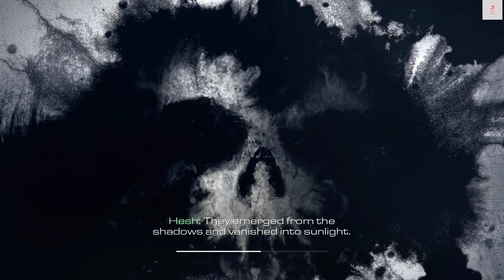CALL OF DUTY GHOSTS || STRUCK DOWN #4 || A GHOST GONE [ 4K 60FPS ] NO COMMENTARY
CALL OF DUTY GHOST FULL GAME WLAKTHOUGH PART 4

Call of Duty: Ghosts is a 2013 first-person shooter video game developed by Infinity Ward and published by Activision. It is the tenth major installment in the Call of Duty series and the sixth developed by Infinity Ward. It was released for Microsoft Windows, PlayStation 3, Xbox 360, and Wii U on November 5, 2013. The game was released with the launch of the PlayStation 4 and Xbox One. Ghosts received generally mixed reviews from critics, with most praising its multiplayer gameplay and introduction of the new game mode Extinction, but criticizing it for its single-player campaign, rehashing of familiar concepts, and general lack of innovation. In Call of Duty: Ghosts, the story is mostly told through the eyes of Logan Walker, with several other playable characters, including an astronaut specialist named Baker; Sergeant Thompson; Elias Walker, member of Icarus and Logan's father; and the newer option to play as a German Shepherd, Riley, the first non-human playable character in the franchise.

call of duty gameplay call of duty call of duty first mission of ghosts
call of duty